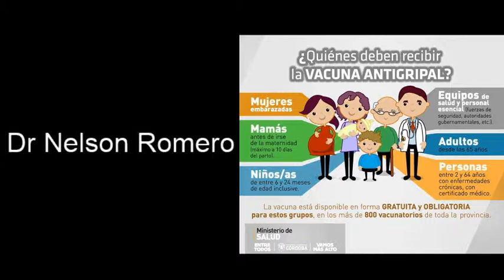Dr Nelson Romero - Campaña de Vacunación antigripal en Río Ceballos